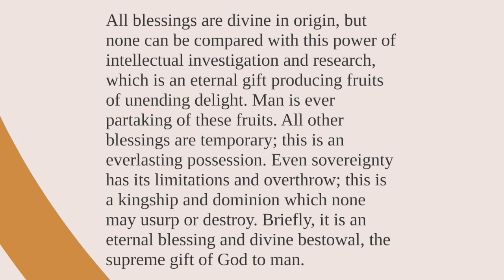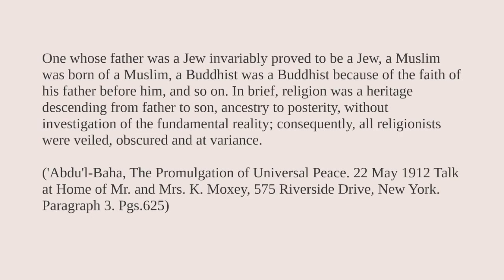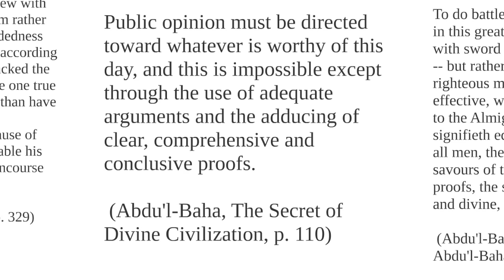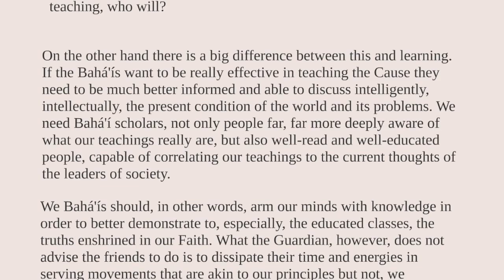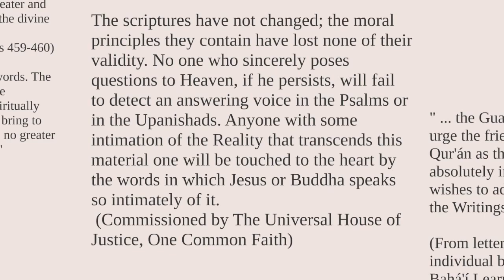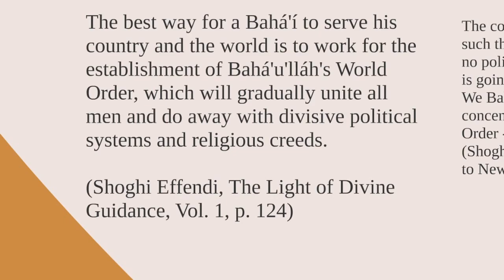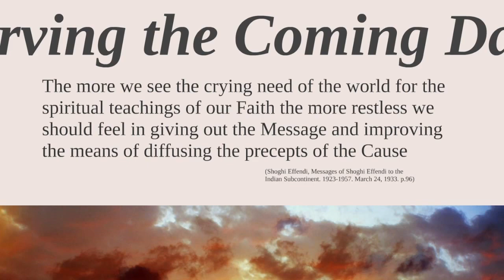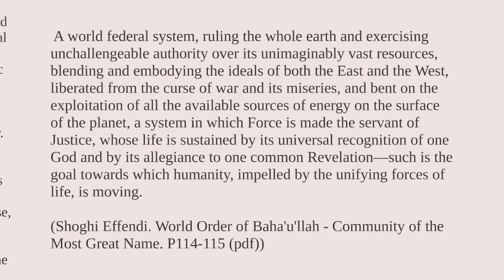Importance of Knowledge, Reason, and Independent Investigation in Bahá'í Writings - Bridging Beliefs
A brief introductory study on the concepts of knowledge, reason, and 'independent investigation of truth' found in the Bahá'í Writings.
Sections:
1. 0:39 The Supreme Gift - Significance of Intellect and Reason
2. 7:16 The Path of Knowledge - Importance of Knowledge
3. 17:49 The Independent Search for Truth
4. 32:43 The Fragrant Sword - Arguments and the Spark of Truth
5. 50:13 Summoned to Study - Importance in Immersing in Bahá'í Scriptures
6. 1:10:18 Study of the Holy Texts - Importance in Immersing in All Scriptures
7. 1:43:04 Study the Administration - Importance of the Bahá'í Administration & Order
8. 2:03:51 The Coming Dawn - The Vision of Baha'u'llah's Future World Order